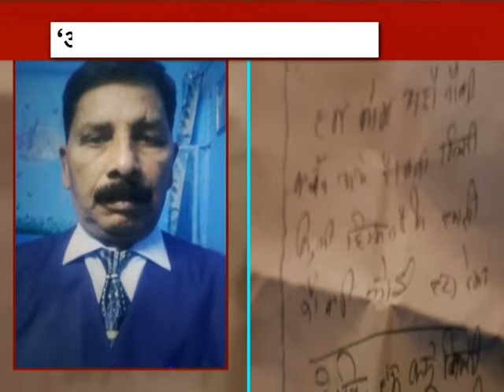NDMC deputy inspector commits suicide, blames officials in suicide note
January 21: Deputy Inspector of North Delhi Municipal Council commits suicide. He committed suicide after being continuously tortured by officials.
He committed suicide on duty by consuming poison. He has left a suicide note as well.
His friends and relatives tells that he was working on project of Smart Delhi. They also claims that all of his officials were pressurizing him to work illegally.